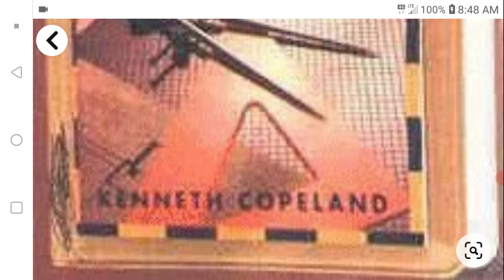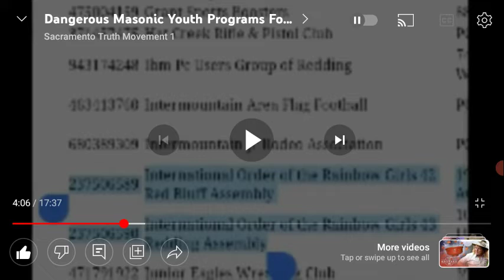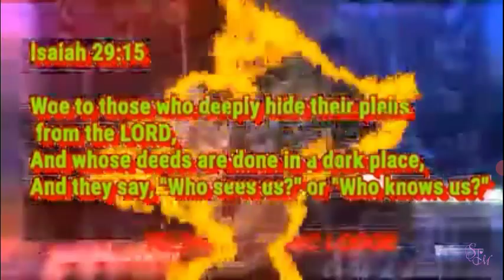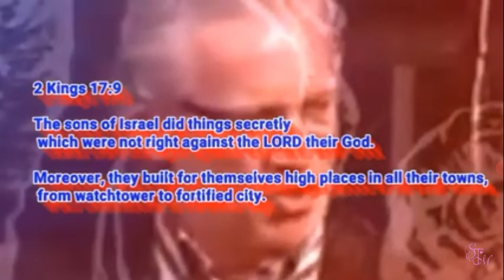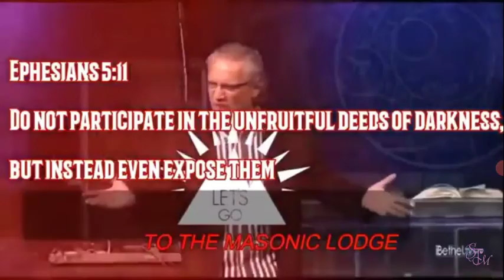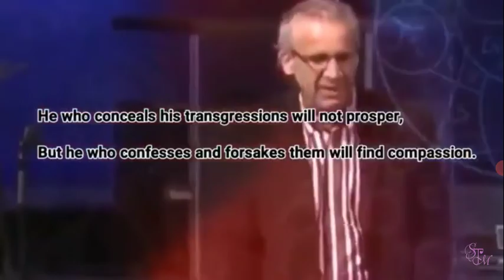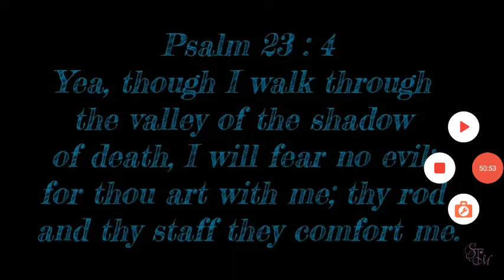Kenneth Copeland 33rd Degree Freemason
this video is 3 videos squished together
that all refrenced Kenneth Copeland as a Freemason, Todd White saying he was raised in a freemason foster home system, and Bill Johnson from Bethel Redding California claiming its ok to have a revival in a Satanic Temple.